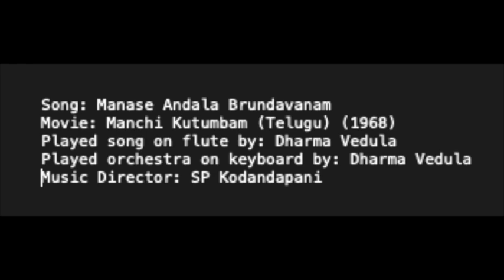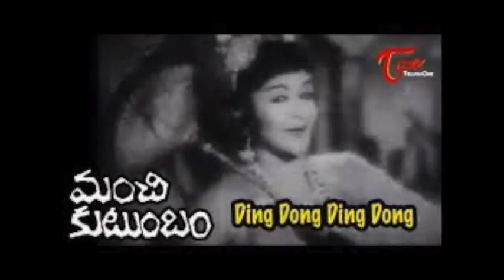029 Manase Andala Brundavanam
Song: Manase1 Edit17 Edit
Movie: Manchi Kutumbam (Telugu) (1968)
Flute & Keyboard played by: Dharma Vedula
Music Director: SP Kodandapani